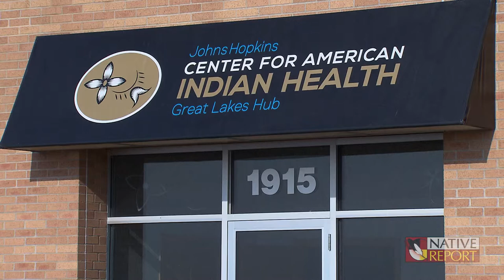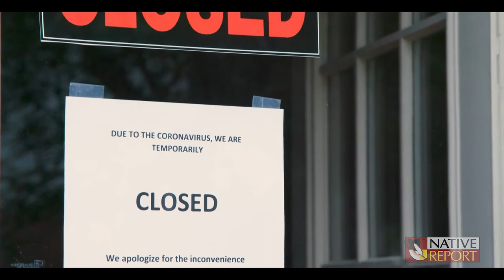GREAT LAKES HUB: Designed for and by Native peoples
Founded in 1991, the Johns Hopkins Center for American Indian Health supports public health interventions designed for and by Native peoples and has offices in tribal communities across Arizona and New Mexico as well as a Johns Hopkins Center For American Indian Health - Great Lakes Hub Lakes Hub serving tribes in Minnesota, Wisconsin, and along the shared border with Canada. Join us as we learn more about the center.